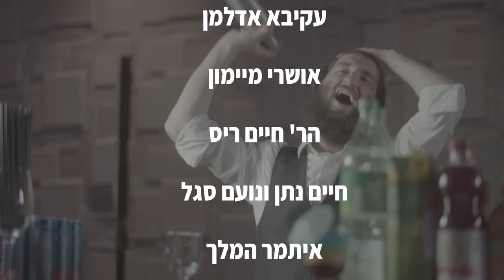הלל מאיר ולהקת 'סטאר' - בשעטו"מ | Hillel Meyer & 'STAR' - Good Times!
הלל מאיר ולהקת 'סטאר' במחרוזת אנרגטית ומשעשעת מאחלים לכם - בשעטו"מ
Hillel Meir & STAR, proud to present a new medley full of energy and Simcha - Good Times!!!

רשימת השירים:
עוד ישמע 00:44
והיו למשיסה 01:45
ניגון 03:34
בשעטו"מ 04:47

תודות:
ראשית נודה לה' יתברך שזיכנו להגיש בפניכם מוצר מוגמר זה
אולמי פביליון על השירות, האדיבות והאולם המרהיב שהעמדתם לרשותנו
טל' משרד להזמנת אירועים: 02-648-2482
SHABBOSKODESH.COM The #1 site for your favorite Shabbos foods
Yeshiva Nesivos Ahron
ישיבת 'קה אכסוף'  על כל מה שתרמתם לקליפ
בנימין בורנשטיין - בלעדיך מי היה יודע להרגיע את האבא
יואל הלברשטט, חיים בדר, שמעון וינבאום וכל העוזרים והמסייעים...
ואחרון חביב אביץ על התכנון, צילום, עריכה ועוד, בכל מזג אויר ובכל שעה ביממה

קרדיטים קליפ:
הפקה: מיכאל מנס, הלל מאיר
תסריט: אביץ, הלל מאיר
בימוי: אושרי מיימון, הלל מאיר
עיצוב גב במה: אדוה עדני 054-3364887
שירה: הלל מאיר
נגנים: 'להקת סטאר' -
קלידים: מאיר קליבנסקי
תופים: חיים סיטרון
גיטרה: יואל ברנע
סקסופון: אורי קלמר

קרדיטים אולפן:
לחן, עיבוד והפקה: הלל מאיר
שירה: הלל מאיר
קולות: יוסי אפלבוים ,ברוך ווכסלר, יונה הירשל
ייעוץ מוזיקלי, פסנתרים וקלידים: דוד איכלביץ
קלידים ותכנותים: ישראל סוסנה
סקסופון: דור אסרף
תופים: אמיר אהרן
גיטרות: אריאל אהרן
בס: אבי יפרח
מיקס ומאסטרינג: שי סיון